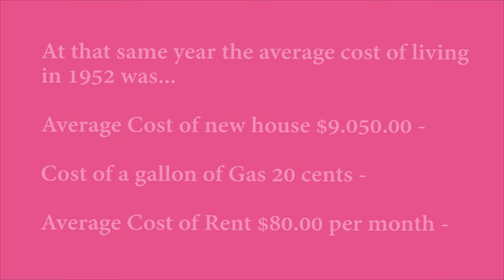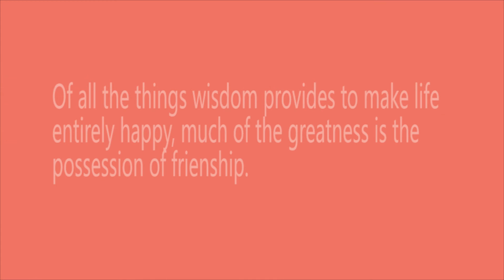Moms 65th Bday